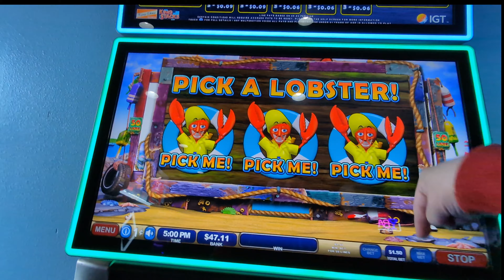My Neighbor was right!